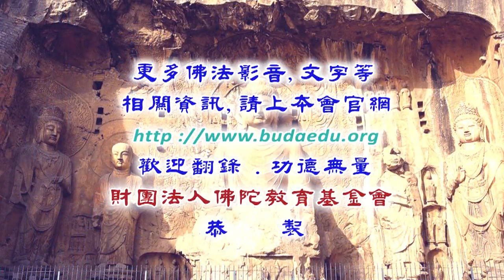佛說無量壽經--第011集/旭因法師主講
佛說無量壽經 (已圓滿課程-共47集)
第四屆假日佛學院/淨土宗/
主講者：旭因法師
啟講日期：2018年04月07日
演講地點：本會三樓講堂